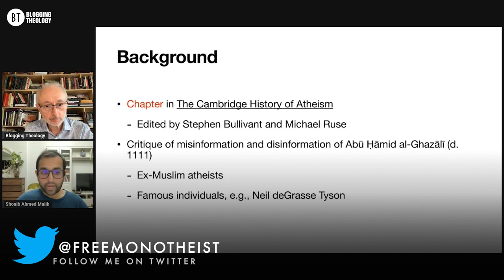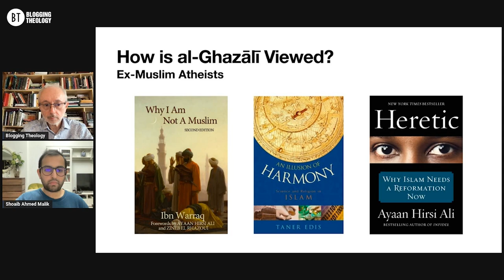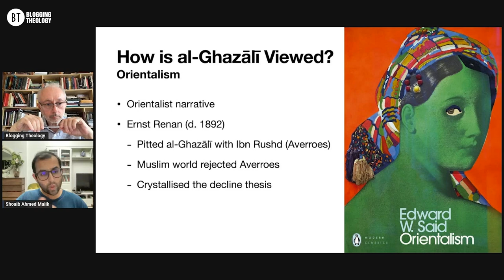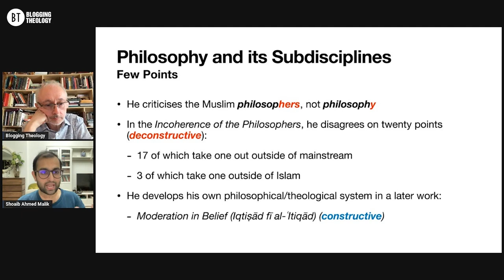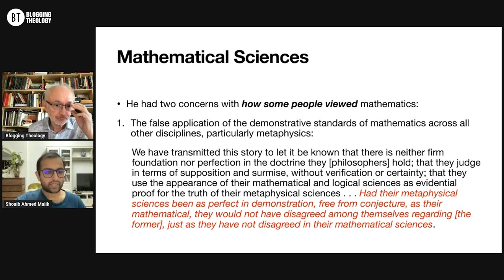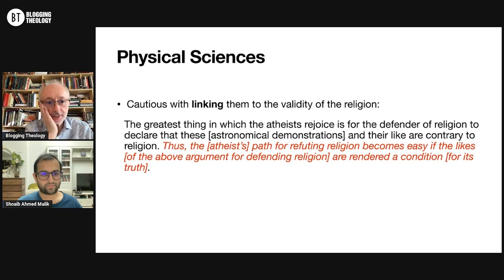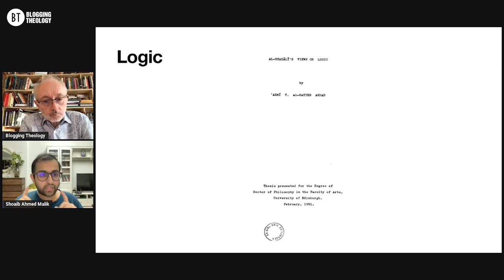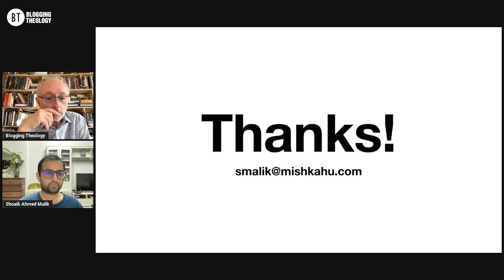Did Al-Ghazali Condemn Philosophy and Science? With Dr. Shoaib Ahmed Malik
3.  Frank Griffel's book:

4. Massimo Campanini's book: